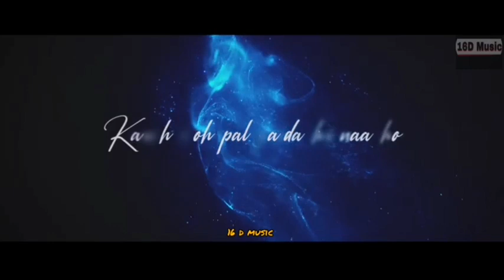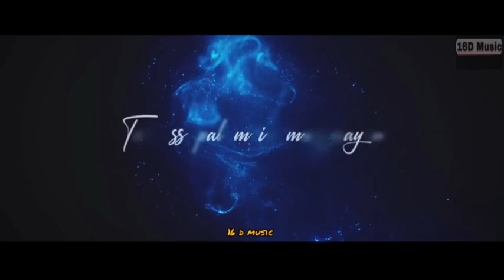Atif Aslam Mashup 2 | 16D MUSIC |Tu jaane na|Tera hone laga hu |Jeena Jeena | 2022#16dmusicbox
The Headphones I use

🔥 hope u guys enjoy this video..!!
Watch it till the end guys!!!

Comment ur suggestions below in the comment box guys. !

Do check out other cool stuffs in my channel...!

1.like the video
2.share the video

Jai Hind 🇮🇳
This video is fair use under copyright law because it is non-commercial mm,trans-formative in nature , uses no more of original work than necessary for the video's purpose ,and does not complete with the original work and could have no negative affect on its market.Copyright Disclaimer Under Section 107 of the Copyright Act 1976,allowance is made for - fair use-for purposes such a criticism,comment,news reporting ,teaching ,scholarship and research .fair use is a use permitted by copyrights statute that might otherwise be infringing.Non-profit,educational or personal use tips the balance in favor of fair use

About :16DMUSICBOX is a YouTube Channel, where you will find 8D Bollywood Hollywood Songs in Hindi and English , New Video is Posted Everyday :)